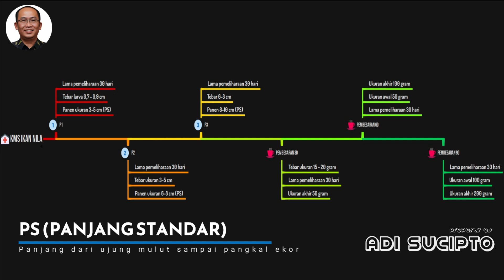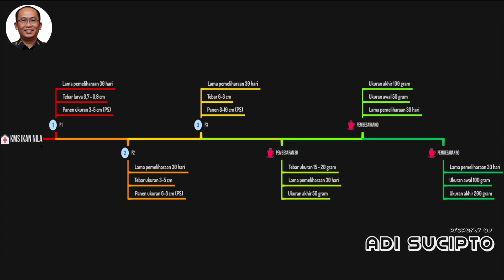Panduan standar hubungan antara umur dan bobot ikan nila 🍁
Panduan standar hubungan antara umur dan bobot ikan nila 🍁 adisucipto. Panduan ini saya maksudkan sebagai patokan wajar berkaitan dengan korelasi antara umur dan bobot ikan nila, yang tentu saja tidak mutlak dan mengikat.

Selanjutnya, saya akan mengurangi aktivitas di Youtube untuk beberapa saat untuk fokus pada kegiatan bisnis. Ya, tentu saja karena saya juga memiliki keluarga,

Terima kasih